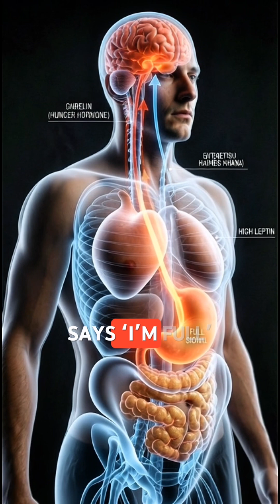😳 What Happens If You Don’t Sleep All Night? (Inside Your Body) 🧠🔥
Pulling an all-nighter doesn’t just make you “tired” — it flips your whole body into emergency mode. In this Short, we zoom inside your body to see what really happens when you don’t sleep at all…

You’ll discover:
👉 How your brain goes into overdrive instead of resting
👉 Why stress hormones like cortisol & adrenaline start flooding your system
👉 What causes that heavy brain fog and “can’t think straight” feeling
👉 How sleep loss scrambles your hunger hormones
👉 Why you wake up craving burgers, fries and sugary snacks
👉 How your heart, immune system and body act like they’ve been under attack all night

💤 One good night of sleep can start to reset all of this.
⚡ Want to see what happens inside when you drink an energy drink after no sleep?